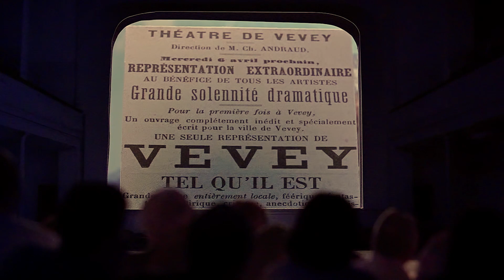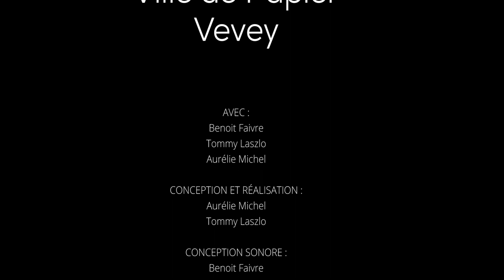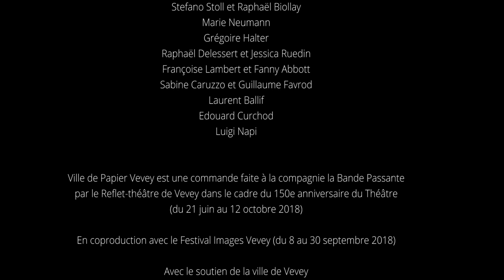150e anniversaire du Théâtre Le Reflet - Ville de papier Vevey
Les artistes créent des courts-métrages à partir de cartes postales ou de vues photographiques découpées, pliées et mises en volume, qu’ils animent par la vidéo, le son, la lumière et, parfois, le texte. Chaque « ville de papier » relate l’histoire de son territoire de manière unique, nourrie par les archives locales.

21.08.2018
Théâtre Le Reflet, Vevey